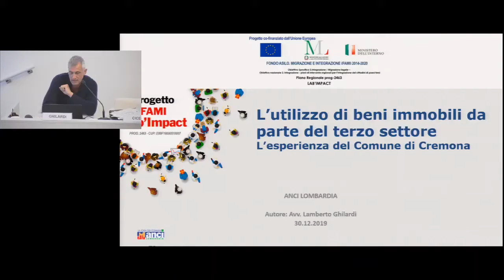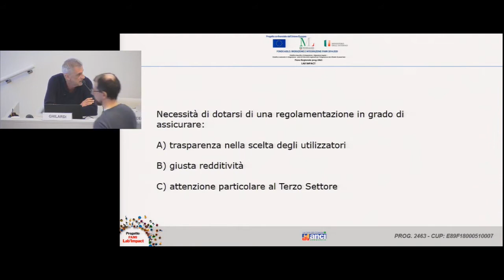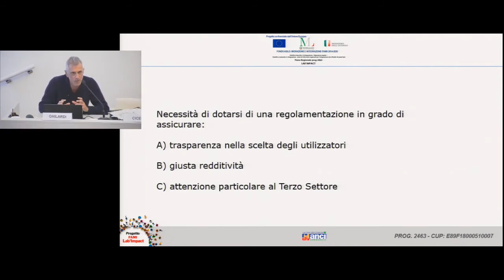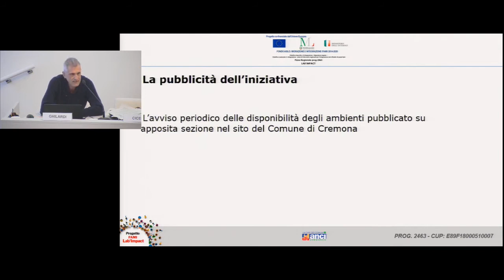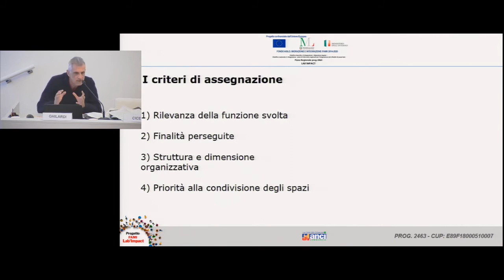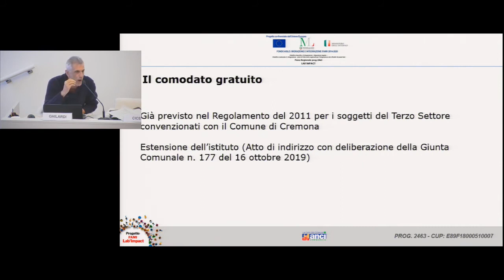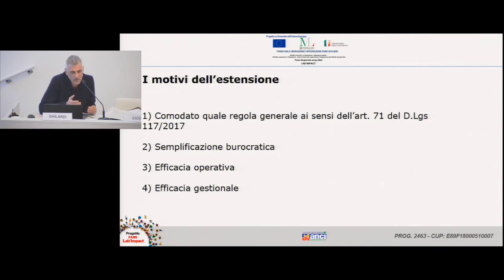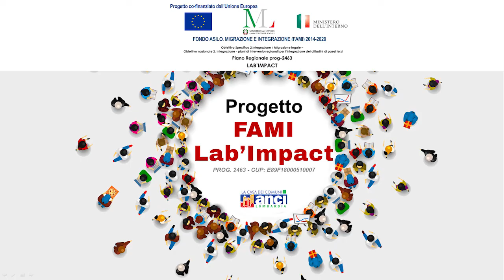Progetto FAMI: L’utilizzo di beni immobili da parte del terzo settore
Lamberto Ghilardi – Vice Segretario Generale, Comune di Cremona